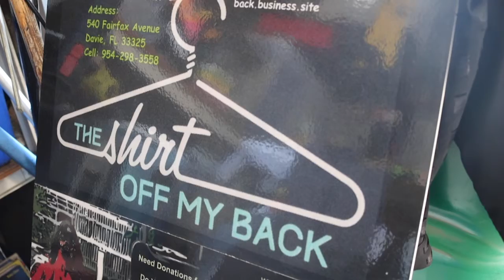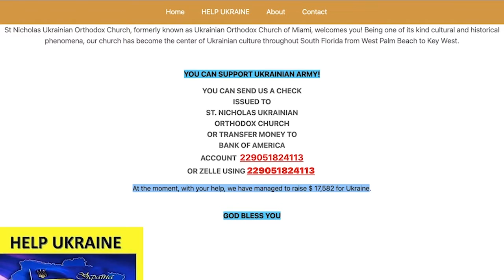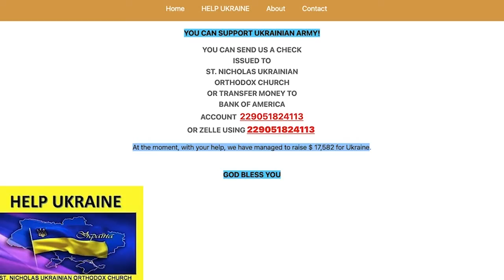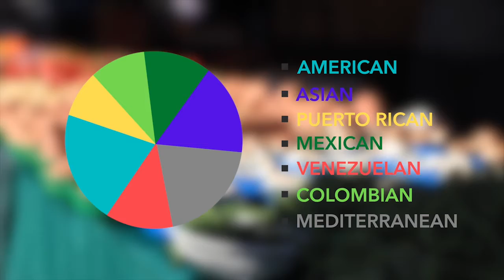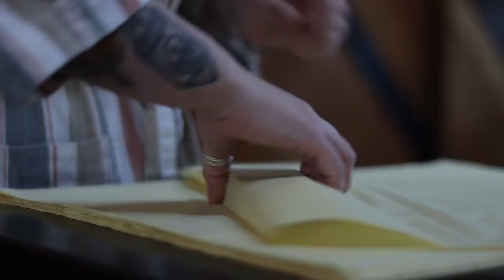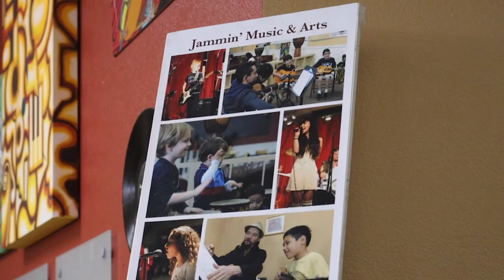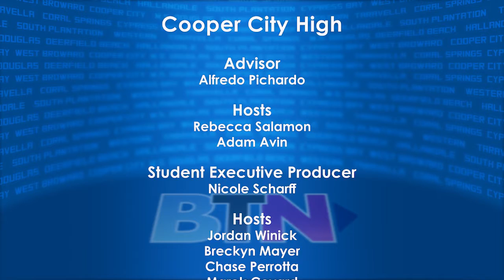Broward Teen News - Cooper City High Edition 4/21/22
Check out this episode of Broward Teen News- Cooper City Edition-
Stories include Cooper City Founders Day, Happy Farms, T.Y. Park Photographer, Crossfitter Amber Bost, The Shirt Of My Back, St. Nicholas Ukrainian Church, Long Beach Farmer's Market, Long Beach Arts Council, Long Beach Shoreline, The Hangout, Long Beach Music School, and All Access With Adam - 4/21/22